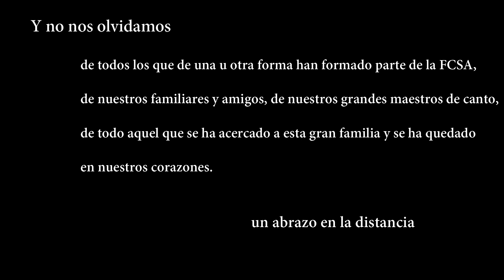No es lo Mismo, de Paloma Moreno - Coral Santiago Apóstol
"No es lo mismo" es nuestro último trabajo coral, realizado a distancia desde nuestras casas, en estas semanas de confinamiento (abril y mayo 2020=. Un homenaje a los que esperan, un brindis por los que se fueron. Un aplauso a los que nos ayudan a vivir en estas circunstancias tan duras como inesperadas. Un canto desde lo profundo para soñar con el ansiado reencuentro. La CSA os espera, os dice a todos: ¡fuerza, esperanza, paciencia!

Coral Santiago Apóstol
Director: Mariano García
Solista: Paloma Moreno
Montaje vídeo: Rafael Briceño
Edición y mezcla audio: Oscar Gallego y Mariano García
FAMILIA CORAL SANTIAGO APOSTOL
[ Coral Santiago Apóstol - Coro Encanto - Coro ilusiones ]
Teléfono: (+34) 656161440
Griñón, Madrid, SPAIN